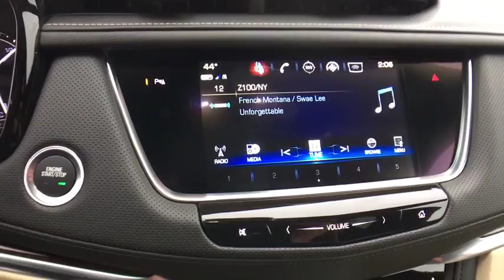2018 Cadillac XT5 Denver, Lakewood, Wheat Ridge, Englewood, Littleton, CO CD6645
2018 Cadillac XT5  - Stock#: CD6645 - VIN#: 1GYKNDRS7JZ132170

11001 West I-70 Frontage Road N

2018 Cadillac XT5 Luxury 3.6L V6 DI VVTbrbrbrExit Kipling, Exit Ward, but Exit the GIANT Medved Autoplex. Everyone said, Go to Medved!